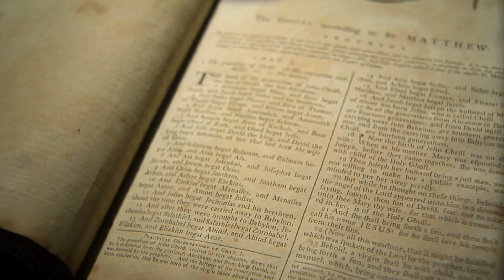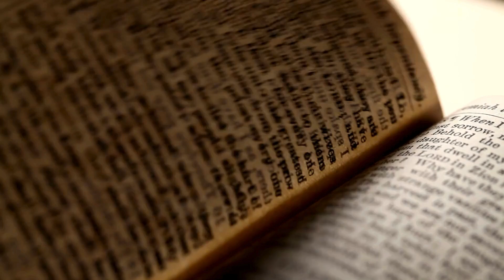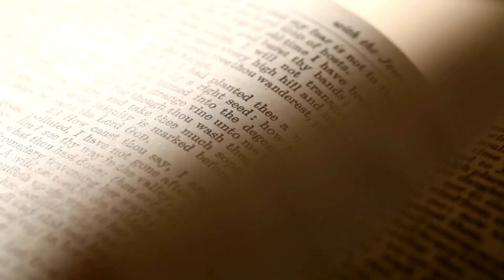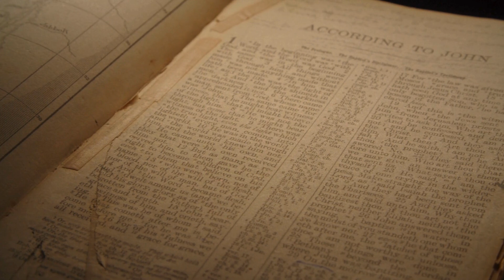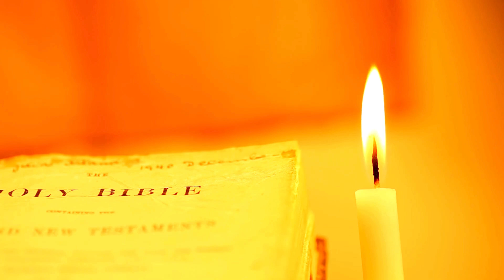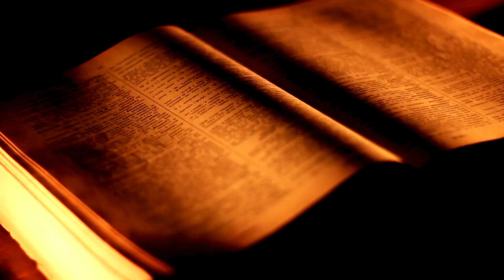Hebrews Full Audio Reading from the KJV Bible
In this video, the Book of Hebrews from The King James Bible is read and includes beautiful scenery and other clips. Great for listening on your way to work or on headphones, or with the whole family.
AI voice is used in this video, but it isn't a bad sounding voice and AI is also used in generating the thumbnail. I am not big on AI but it can be useful with the purpose of reading.